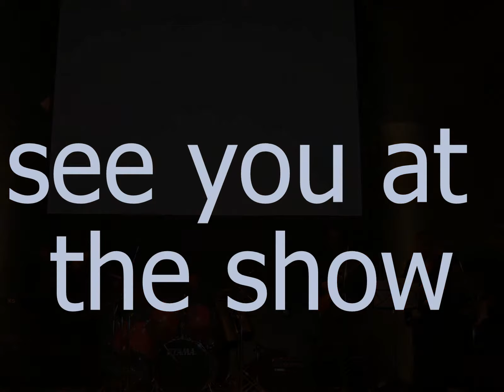JBL LIVE 2007-2008 Fukuoka Japan teachers band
JBL the teachers band live in and around Fukuoka Japan.Japanese group of school teachers plus one Brit make up this Eric Clapton/70s British rock appreciation band playing about 6 gigs a year (free) in and around Fukuoka south Japan.